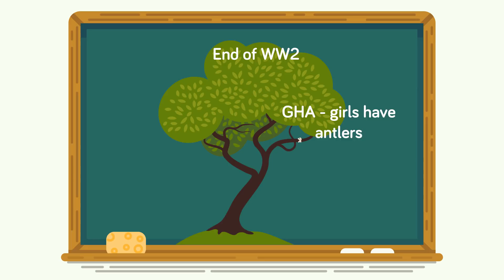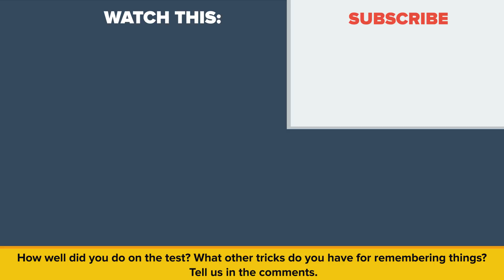Memorize Anything In 60 Seconds (Quick Tips and Tricks To Remember Things)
If you've ever introduced yourself to someone new, and immediately forgot their name, you arn't alone. We're here to help you memorize anything in under 60 seconds, and see how these simple tricks will improve your life.